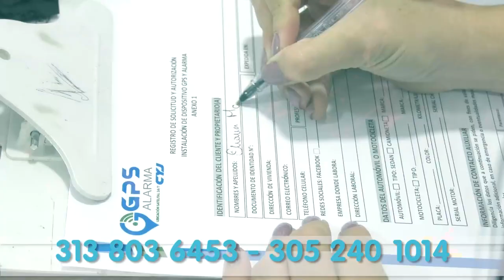LÍOS PASIONALES SERÍAN LOS MÓVILES DEL HOMICIDIO DE BARBERO EN VALLEDUPAR